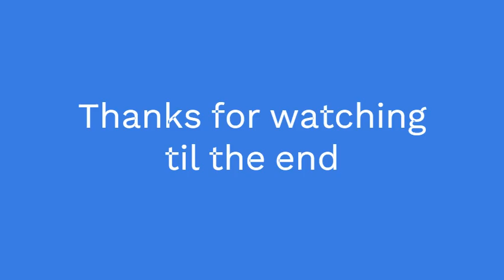Trying fnaf world for the first time